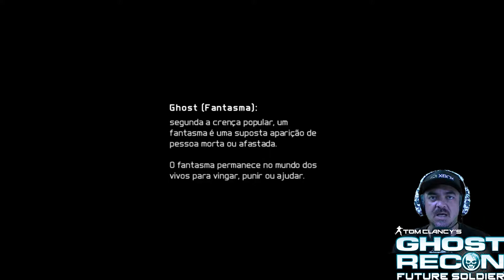✅GHOST RECON FUTURE SOLDIER - JOGO MUITO A FRENTE DA SUA ÉPOCA [UBISOFT] FAÇA O REMASTER POR FAVOR!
👍 O Like também ajuda de mais!
👍👍 Comentário então nem se fala...

E aee sobreviventes, beleza?!

Infelizmente esse jogo foi esquecido e jogado no limbo pela Ubisoft injustamente. Projeto fantástico mas a empresa achou melhor ir pela linha do mundo aberto e se deu bem com o Ghost Recon Wildlands. É pouquíssimo provável mas eu e muita gente ficaria muito feliz se o remaster desse jogo fosse feito.

Deixa aí nos comentários sua opinião sobre esse game.

Senta a porrada no Like pra fortalecer o rolê, deixa um comentário bonito e se inscreve pra acompanhar vídeos novos todos os dias.